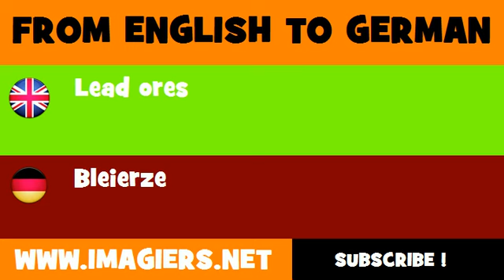DEUTSCH ENGLISCH = Bleierze